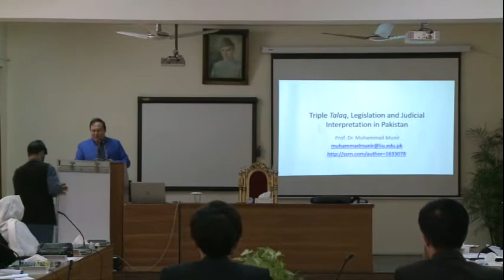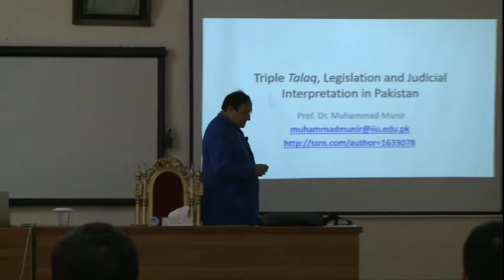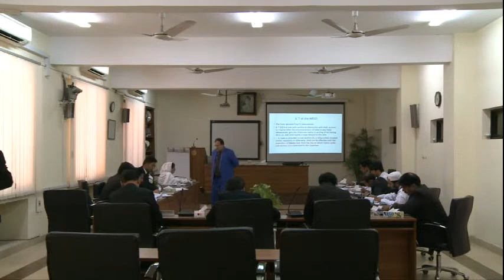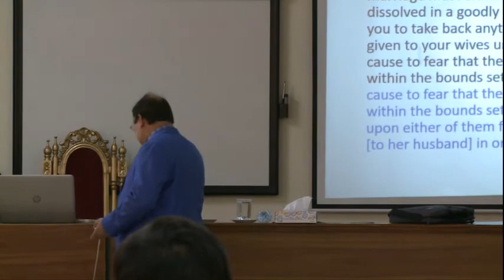Khula & Triple Divorce under Islamic Law and Pakistani Legal System by Dr Muhammad Munir Ex-VP IIUI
Lecture was delivered on 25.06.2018 to the Newly Appointed Qazis at High Court of Balochistan